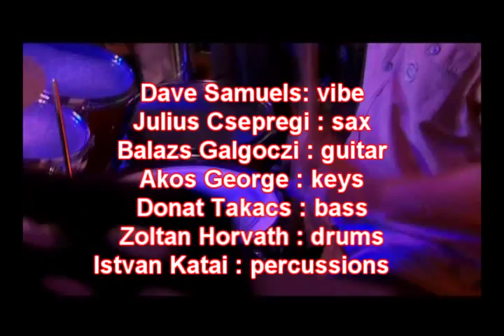SPRING ISLAND band with DAVE SAMUELS: Step by step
if you like our music you can buy the CD

SPRING ISLAND smooth jazz group with DAVE SAMUELS

concert in Budapest Jazz Club 2011

Dave Samuels: vibe
Julius Csepregi : sax
Akos George : keyboards
Balazs Galgoczi : guitar
Donat Takacs : bass
Istvan Katai : percussions
Zoltan Horvath : drums